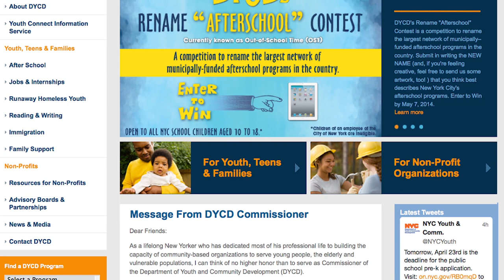DYCD's Rename "Afterschool" Contest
DYCD's Rename "Afterschool" Contest is a competition to rename the largest network of municipally--funded afterschool programs in the country.

Submit in writing the NEW NAME (and, if you're feeling creative, feel free to send us some artwork, too! ) that you think best describes New York City's afterschool programs.

Enter to Win by May 7, 2014.